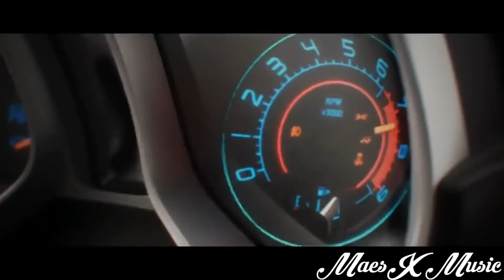MaesX Music = Bugatti (Official Video)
❌ Telif hakları nedeniyle izinsiz YouTube'a yüklenmesi yasaktır.

bugatti veyron
bugatti cars
bugatti videos
bugatti video
bugatti havalı görüntü
maesx music bugatti
bugatti şarkısı
bugatti songs
bugatti maesx music
maesx music bugatti şarkısı dinle
bugatti 1 saatlik
bugattihavalı videolar
bugatti arabalar
bugatti videoları
bugatti şarkıları
bugatti bilgiler
havalı videolar
güzel şarkılar